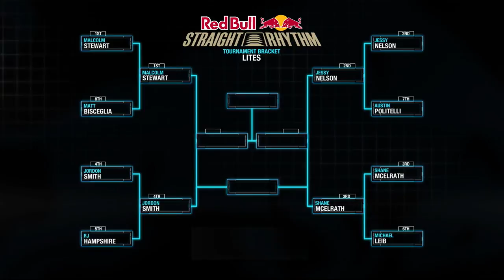Red Bull Signature Series - Straight Rhythm 2015 FULL TV EPISODE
» Love motorsports? We do too
Motocross stars from around the world converge in Pomona for a head-to-head, half mile rhythm section race. Speed, strategy, and finesse are key in this event, where riders have to navigate bumps, jumps, and doubles to be fastest to the finish. Check out the full highlight from Red Bull Straight Rhythm 2015!